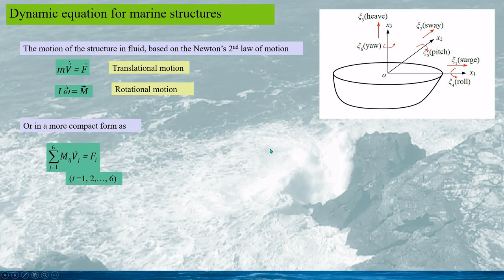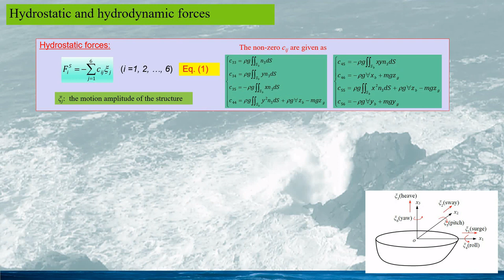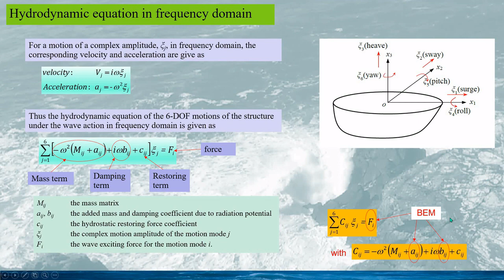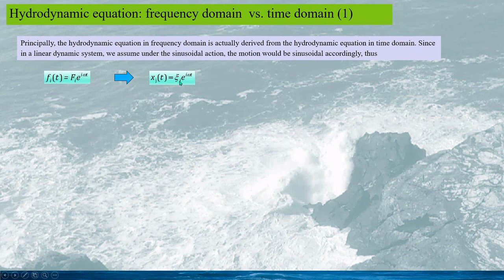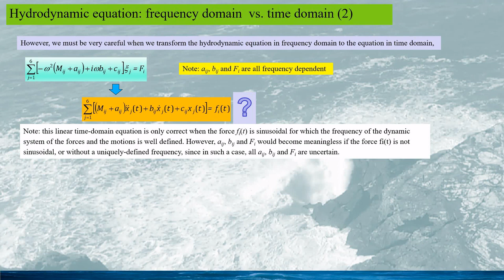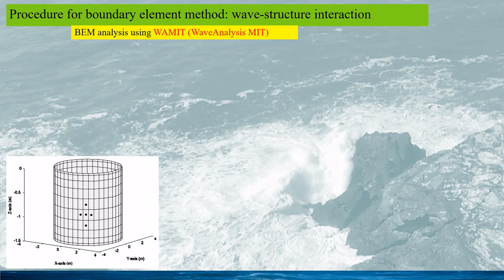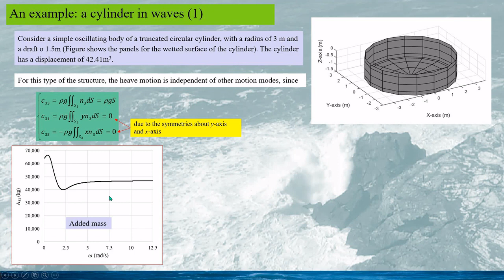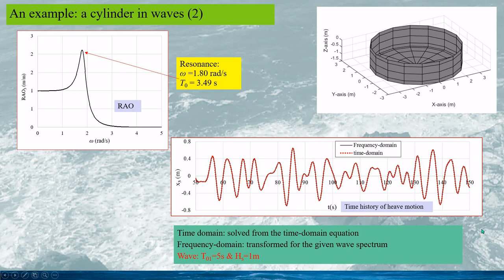[Fluid Dynamics: BEM] Wave Structure Interaction, Part 4: Dynamics and motions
Outlines of the talk:
- Dynamic equation for structure motions;
- Structure motions and responses (RAOs);
- Transforms between the equations of time-domain and of frequency-domain;
- Example to show the results of BEM for wave-structure interaction.